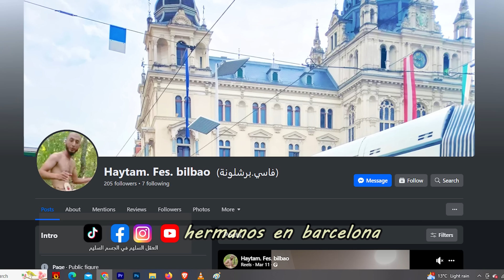و أخيرا رجعات الإبتسامة للأخ هيثم وشكرا لمن كان لهم الفضل ❤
❤️يمكنك دعمنا ماديا لو أعجبك المحتوى